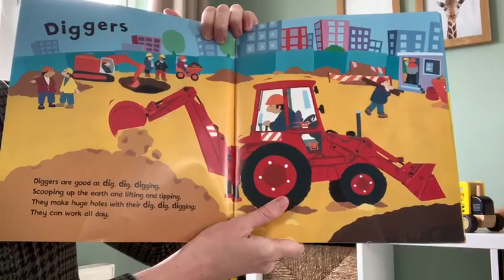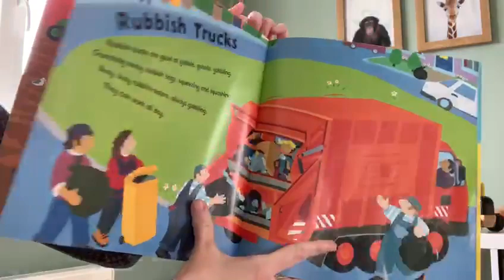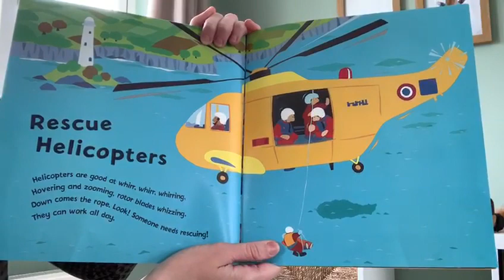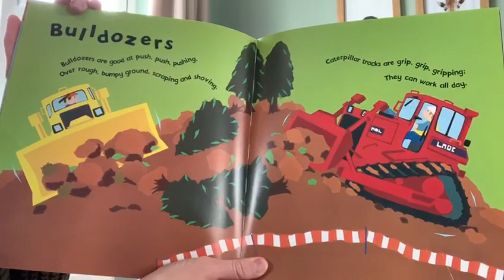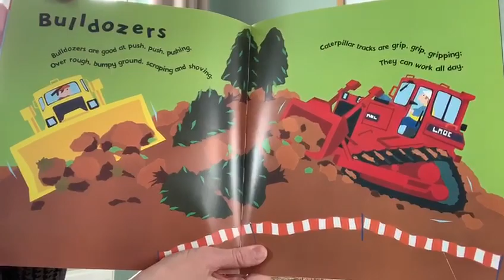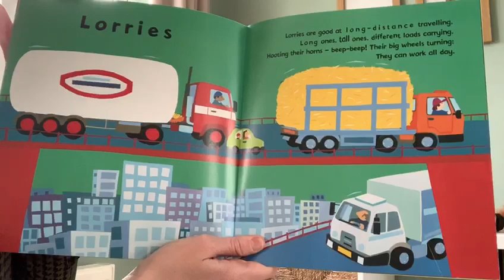Story Time! Dig Dig Digging!! Story Reading for Nursery School Children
Hi everyone,

Today is a reading of 'Dig Dig Digging'